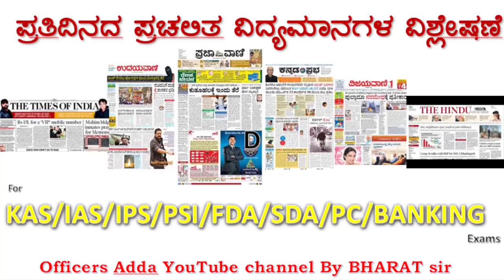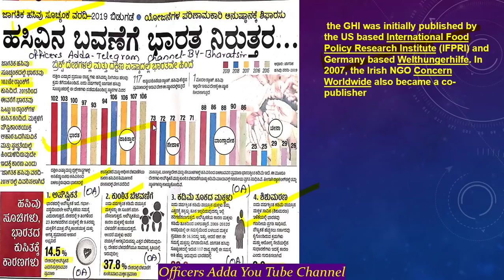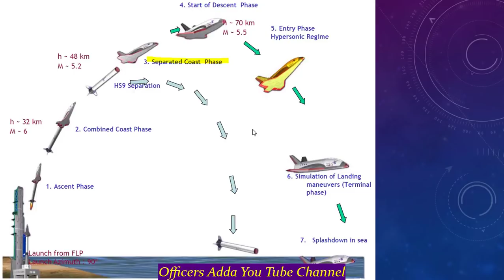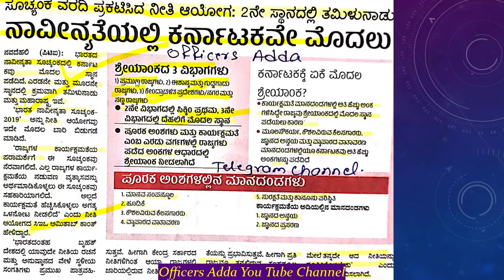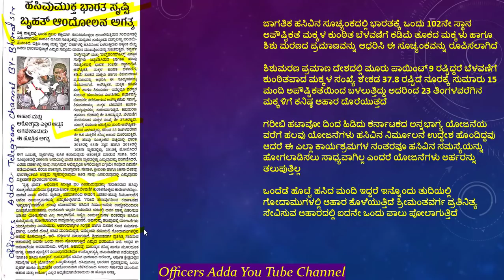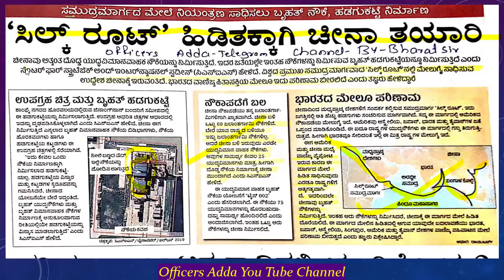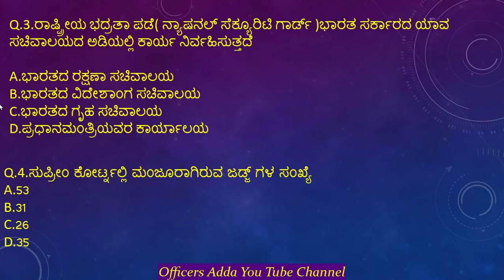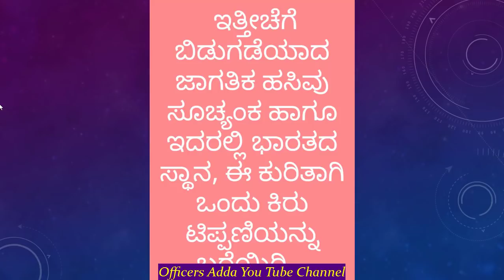17th & 18th Ovtober Kannada Medium Current Affairs